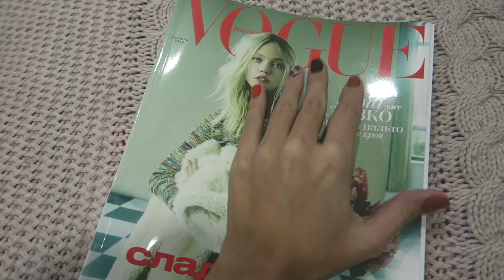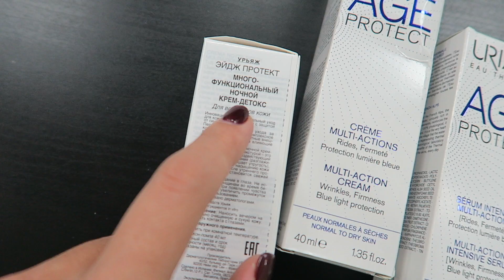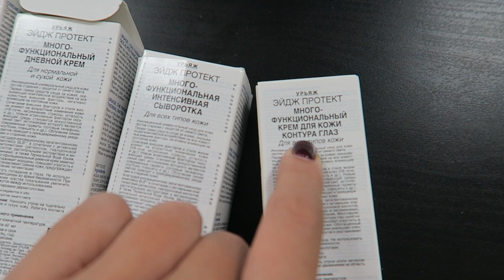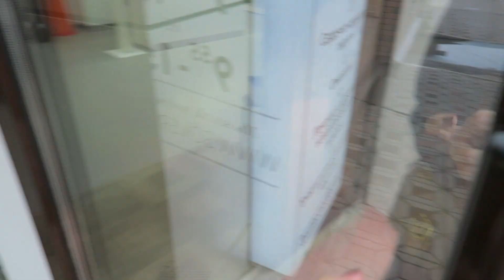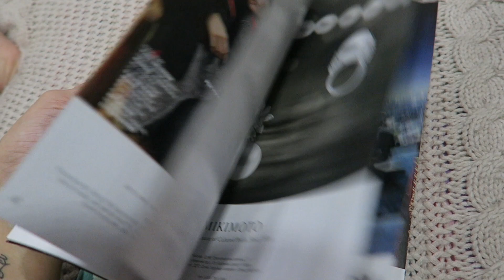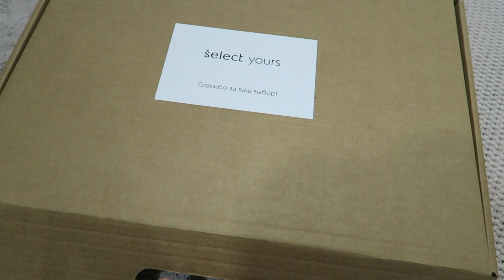ПОРА КОЛОТЬСЯ??? Сделала БОТОКС. BEAUTY VLOG. Уколы красоты.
-Данное видео не спонсированно.